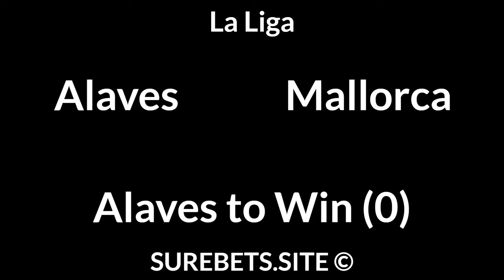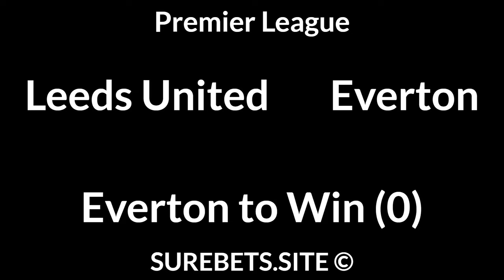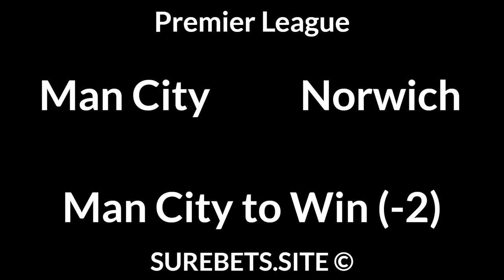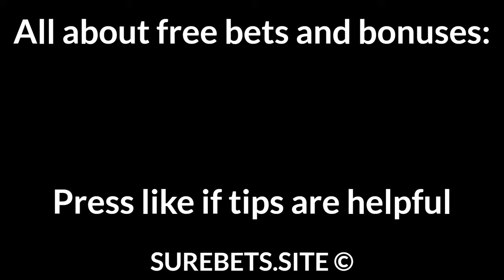Football Betting Tips Today 21/08/21 — Free Soccer Predictions Today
Eintracht Frankfurt vs Augsburg
Eintracht Frankfurt to Win (-1)

Bochum vs Mainz
Mainz to Win (0)

Hertha vs Wolfsburg
1X

Furth vs Arminia
BTTS

Alaves vs Mallorca
Alaves to Win (0)

Crystal Palace vs Brentford
Crystal Palace to Win (0)

Leeds United vs Everton
Everton to Win (0)

Liverpool vs Burnley
Liverpool to Win (-2)